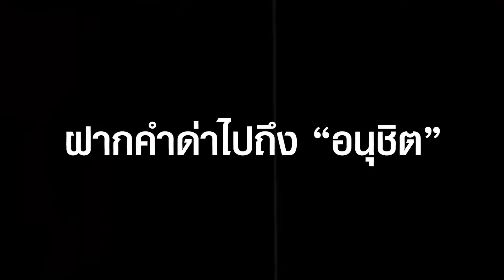“มัลลิกา” หัวร้อนแทนพี่ใหญ่เรวัช ฝากคำด่าไปถึง “อนุชิต” เตรียมดูดเสียงได้เลย | STALKER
“มัลลิกา” จัดเต็มแทนพี่ใหญ่เรวัช ฝากคำด่าไปถึง “อนุชิต” เตรียมเซ็นเซอร์เสียงได้เลย